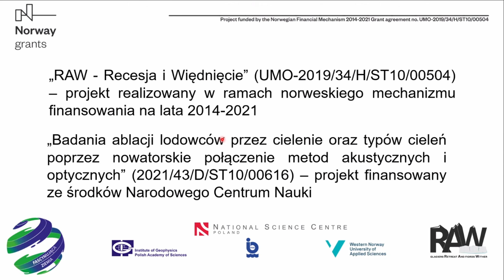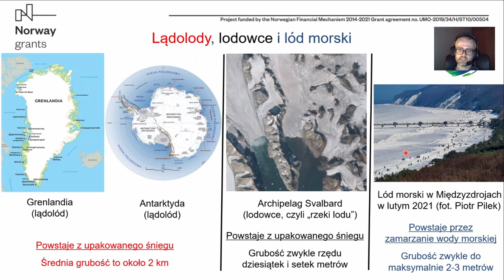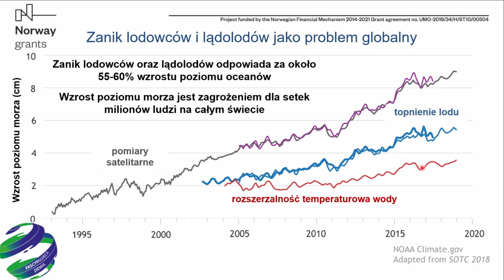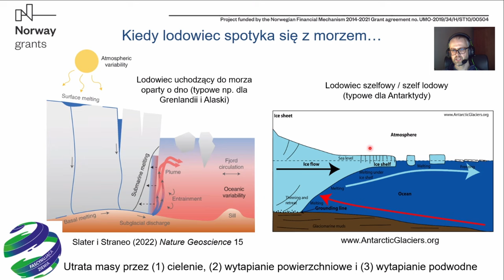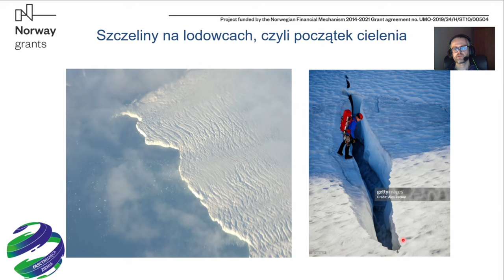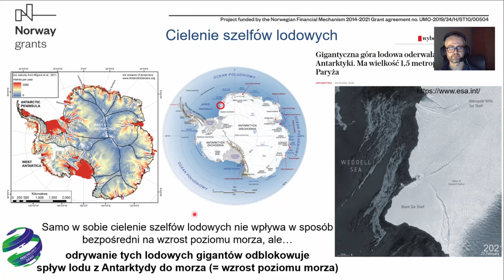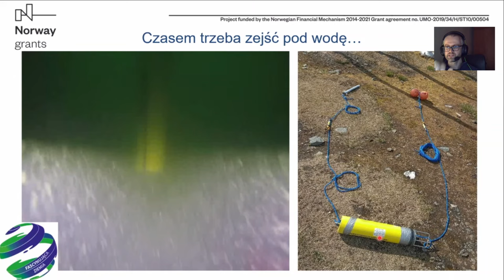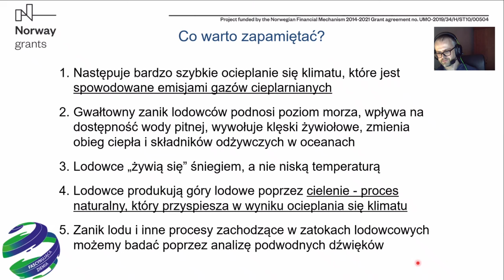Kiedy lodowiec spotyka się z morzem, czyli o powstawaniu wielkich gór lodowych - dr Oskar Głowacki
Wykład dr. Oskara Głowackiego w ramach cyklu Fascynująca Ziemia prowadzonego przez Instytut Geofizyki PAN [21 lutego 2024 r.]

Mamy takie miejsca na Ziemi, gdzie wpływ zmian klimatu jest szczególnie spektakularny. Takim miejscem są zatoki, w których olbrzymie lodowce spływają do morza niczym rzeki lodu. To niedostępny i niebezpieczny, a zarazem fascynujący świat. To właśnie tam góry lodowe o wielkości budynków odrywają się z hukiem od lodowców w procesie zwanym cieleniem. Dlaczego i jak lodowiec się cieli? W jaki sposób zmiany klimatu przyspieszają „produkcję” gór lodowych? Poszukamy odpowiedzi na te i inne pytania.

dr Oskar Głowacki - oceanograf, geofizyk. Adiunkt w Zakładzie Badań Polarnych i Morskich Instytutu Geofizyki PAN. Interesuje się lodowcami, zmianami klimatu, akustyką podwodną, a także szeroko pojętymi badaniami mórz i oceanów. Uczestniczył w ośmiu wyprawach badawczych do Polskiej Stacji Polarnej Hornsund na Spitsbergenie. Spędził 2,5 roku na stażu podoktorskim w Scripps Institution of Oceanography, University of California Sad Diego, USA. Laureat nagrody Prezesa Rady Ministrów za rozprawę doktorską, stypendium dla wybitnych młodych naukowców MEiN, nagrody im. Maurycego Piusa Rudzkiego Wydziału III PAN i dwukrotnie stypendium prof. Kacpra Rybickiego.

Webinarium jest organizowane w ramach projektu Fascynująca Ziemia prowadzonego przez Instytut Geofizyki PAN.

Jeśli chcesz wspierać Wszechnicę w dalszym tworzeniu treści, organizowaniu kolejnych rozmówWszechnicy, możesz

1. Zostać Patronem Wszechnicy FWW w serwisie

2. Możesz wspierać nas, robiąc zakupy za pomocą serwisu Fanimani.pl